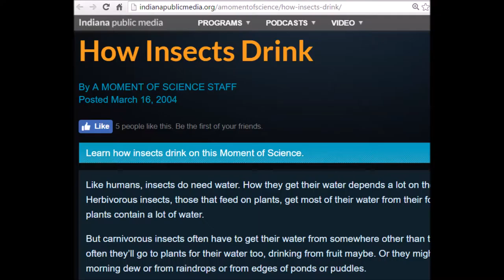Black Beetle Drinking from Band-Aid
This is a black beetle of some kind. It seemed to be drinking from a wet Band-Aid on my finger.